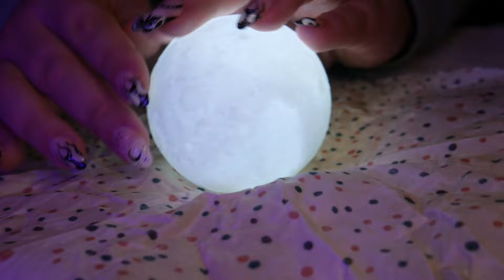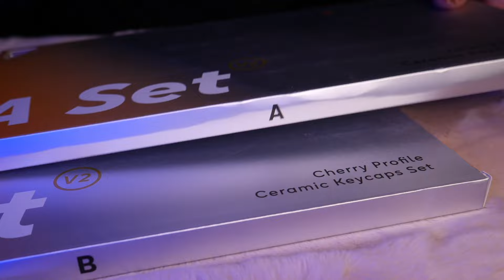ASMR Tapping & Scratching But My Nails Change Every 5 Minutes (No Talking)